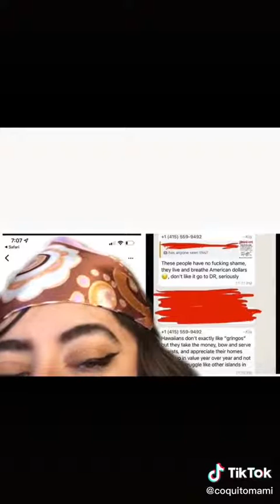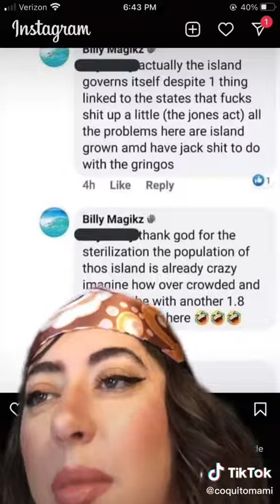ACT 60 PRIVILEGE ACT 60 SAVIOR COMPLEX ACT 60 ENTITLEMENT ACT 60 SETTLER COLONIALISM